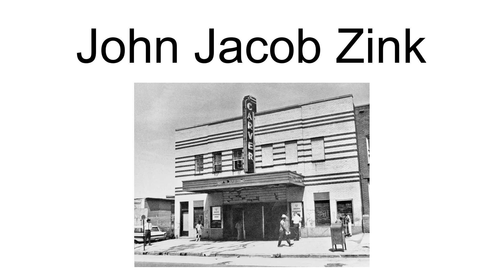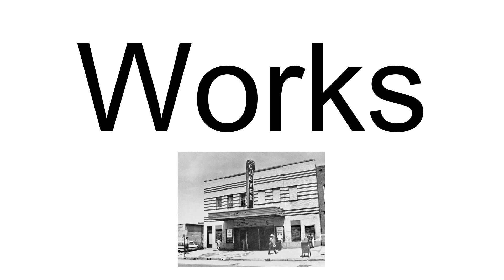John Jacob Zink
John Jacob Zink (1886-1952) was an American architect who designed movie houses in Washington, D.C., and Baltimore.